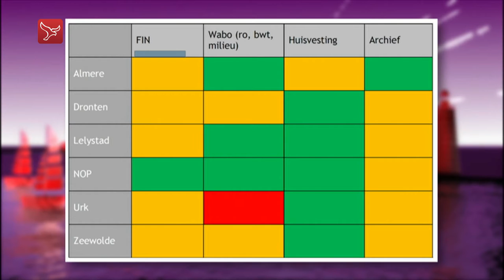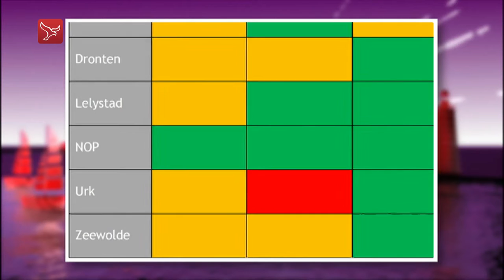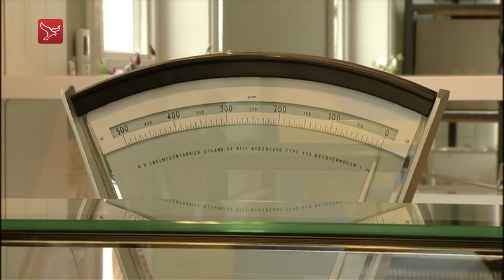Nieuws van 23-06-2016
Het laatste nieuws uit de provincie. Inval op vliegveld, waterschap goed voorbereid maar regen blijft uit, Urk krijgt standje van provincie, weer bus ruit vernield, oude bakkerij Urk helemaal vernieuwd